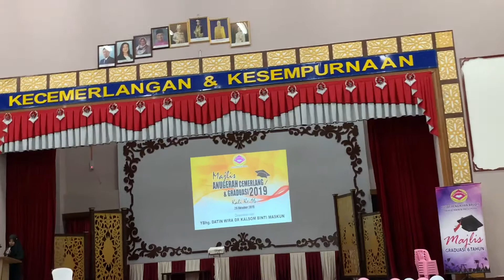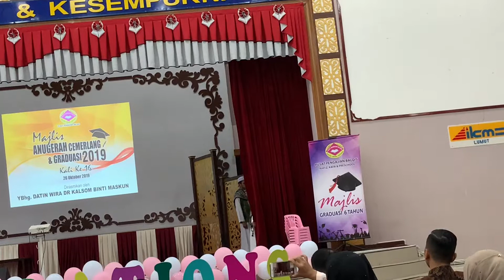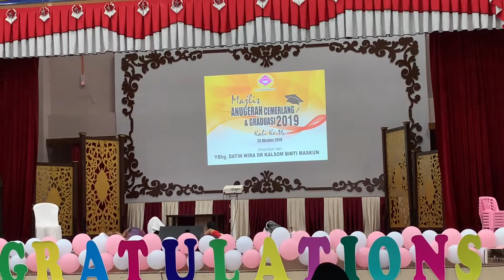Kisah 7 Pemuda Ashabul Kahfi Ditidurkan Selama 309 Tahun Di Dalam Gua